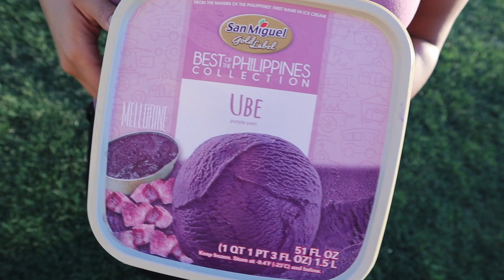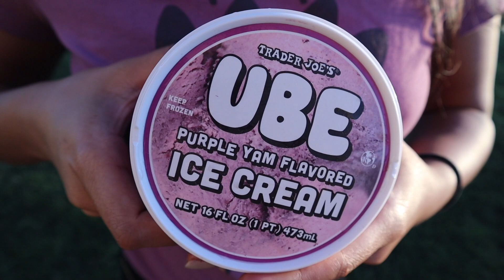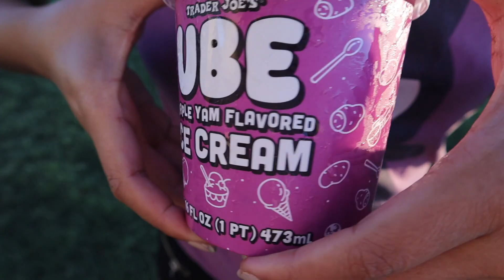Trying Trader Joe's Ube Ice Cream | Is It Good? | Taste Test Challenge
Hello, ladies and gentlemen, and all! My friend and I have a taste test showdown between the Trader Joe's brand ube ice cream, versus the brands you typically find at the Filipino store. Came into this with low expectations, truly, but was excited to film and create this reaction video. Let me know your thoughts on the Trader Joe's ube ice cream if you've tried it!